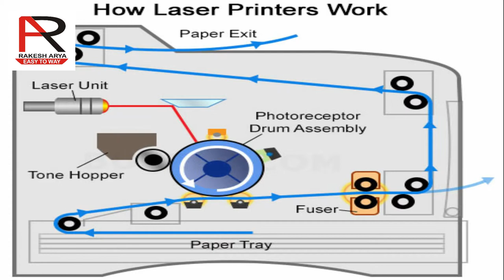What is Printer, History of Printer, types of printer information in Hindi part 2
In this video we learn about non-impact printer
“A printer is an external output device that takes data from a computer and generates output in the form of graphics / text on a paper”. There are two types of printers.

A printer is a device that accepts text and graphic output from a computer and transfers the information to paper, usually to standard size sheets of paper. Printers vary in size, speed, sophistication, and cost. In general, more expensive printers are used for higher-resolution color printing.
MS-Excel How to Use Find, Replace Font, Font Size & Make text Bold, Italic & Underline in Hindi
Ms-Excel Insert & Delete Row’s, Column’s, Cells as well as Use of Cut, Copy, Paste Option in Hindi
rakesharyaeasytoway

What is printer and its types? What is printer explain? What are the 3 types of printers?  What's inside a printer? What are the four types of printers? What are the two types of printers? What are the functions of a printer? How many types of printing are there? What are some of the uses for an inkjet printer? Which type of printer is best? What is character printer? What are impact printers used for? What are the components of a printer? How do laser printers print color? What is the working principle of inkjet printer? Which printer is best? What are the types of impact printers? How do printers print? What is a color LED printer?